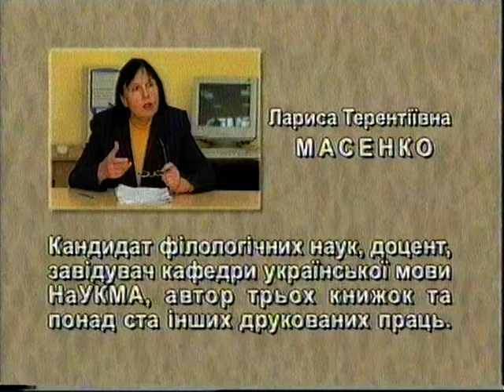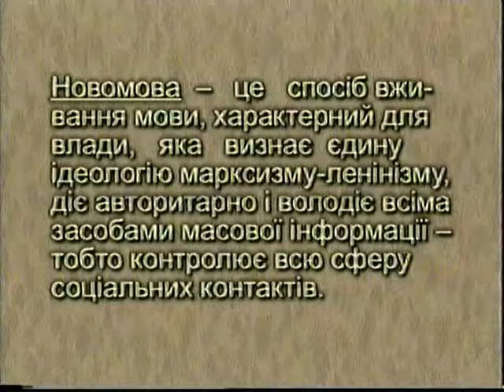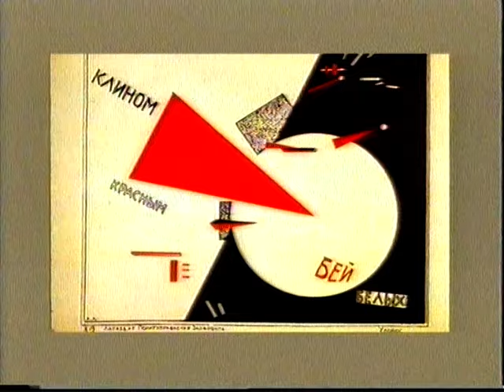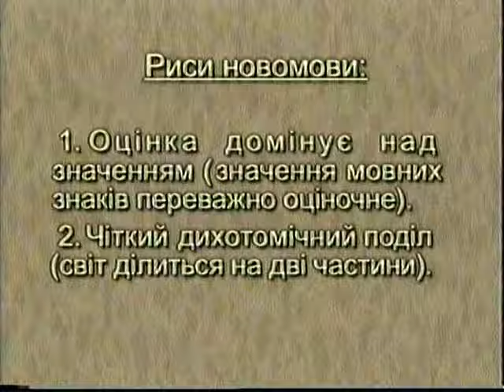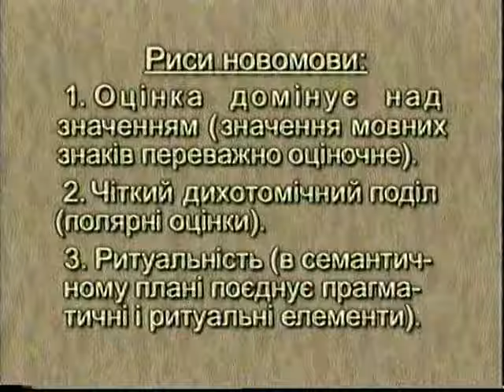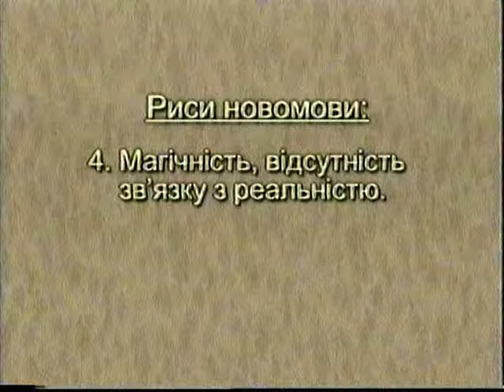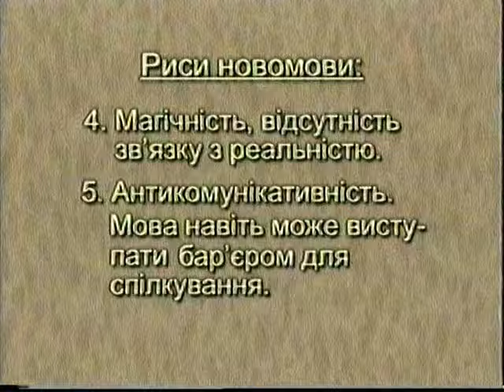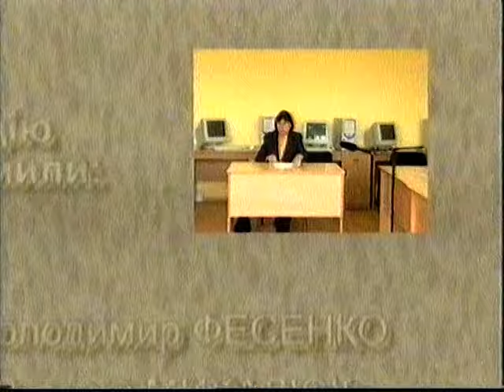Лариса Масенко. Мова тоталітарного режиму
Лекція Л.Т. Масенко "Мова тоталітарного режиму". Серія "Лекції викладачів НаУКМА". ® Міжнародний Благодійний Фонд "Відродження Києво-Могилянської Академії", Телестудія НаУКМА, 2003 р.